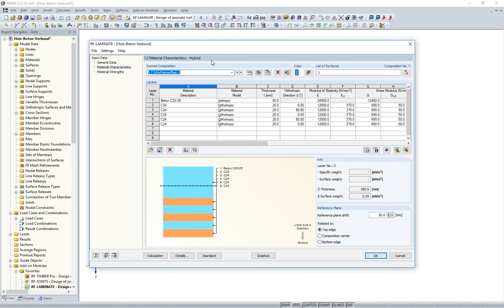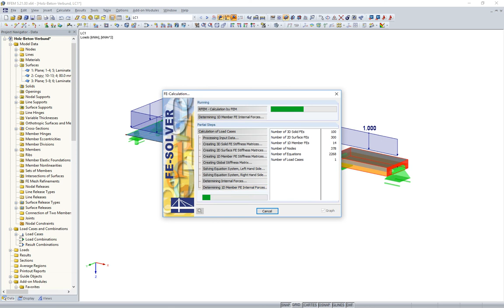[EN] FAQ 003553 | Come posso calcolare un solaio composto legno-calcestruzzo con legno a strati i...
Domanda:
Come posso calcolare un solaio composto legno-calcestruzzo con legno a strati incrociati?

Risposta:
È possibile definire due componenti strutturali planari nel modulo aggiuntivo RF-LAMINATE utilizzando il modello di materiale ibrido (Figura 01).

In questo caso, sarebbe possibile inserire automaticamente una piastra di legno lamellare a strati incrociati secondo le specifiche del produttore (vedi figura 02).

Tuttavia, lo svantaggio dell'input nel modulo aggiuntivo RF-LAMINATE risiede nel requisito di un collegamento rigido. Questo non è il caso della struttura composta legno-calcestruzzo. Pertanto, il calcolo è solo un'approssimazione.

Un'altra opzione è accoppiare due superfici usando un rilascio di superficie o un solido di contatto. Il vantaggio è che in questo modo è possibile definire quasi tutti i trasferimenti di taglio (Figura 03). Nel file del modello RFEM allegato, questo è stato definito nel secondo modello.

La terza opzione sarebbe quella di definire un asta ibrida come specificato nel terzo modello del file allegato. In questo caso, tuttavia, il trasferimento del carico biassiale della struttura non sarà considerato. Tuttavia, questo metodo ha il vantaggio di una progettazione altamente automatizzata. È anche spiegato in questa FAQ.